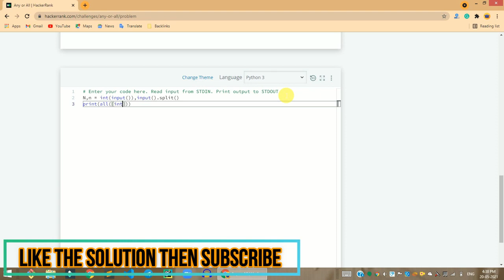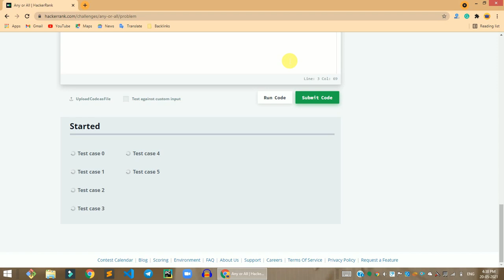HackerRank Any or All problem solution in Python | Python problems solutions | Programmingoneonone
Hi, guys in this video share with you the HackerRank Any or All problem solution in Python | Python problems solutions | Programmingoneonone. if you have any questions, please comment down below, and don't forget to like share, and subscribe to the channel.